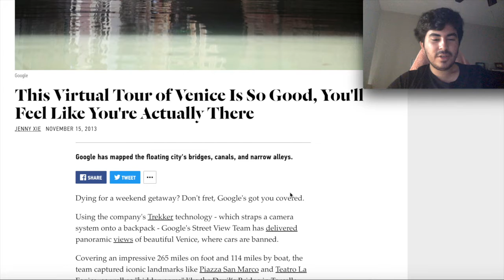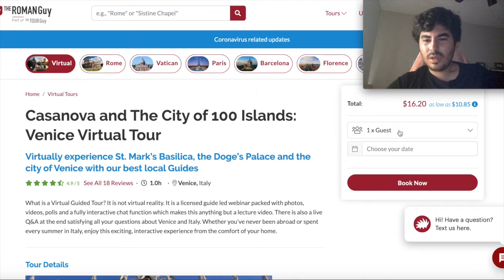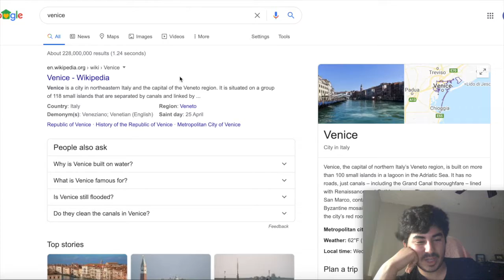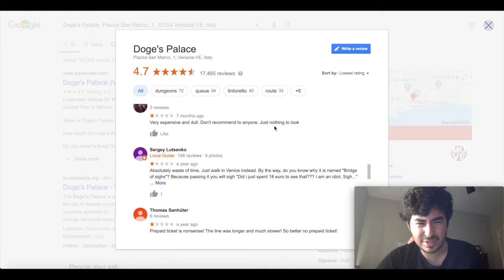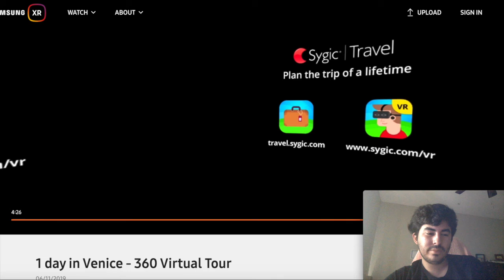Tour Venice Italy with Mr. Evan.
“This week, Evan will be taking everyone on a tour through Venice (kind of). We will be looking at some important landmarks in Italy, as well as the unique structure of the city. Also come watch me look at some of the weird reviews I found on for the tour.”-Mr. Evan

Just a friendly reminder to all BGC kids and families, if you need ANY help with homework assignments we will have tutors available every day from 4-5pm!

We miss you all!

Thanks to Boone County Children’s Service Fund for their continued support of our programs.